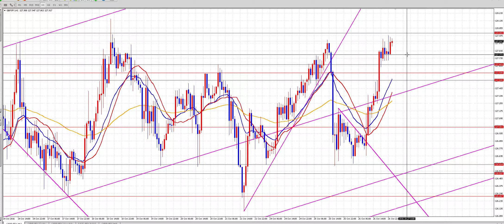FX（為替）２０１６年１０月２７日 ポンド円 相場展望（移動平均線との乖離）【初心者必勝講座】【専業トレーダー翔太】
FX（為替）翔太式３点お得セット

翔太式5分足オリジナルFXトレード必勝法 ～真の聖杯版～

翔太式超高速スキャルピングFX（為替）トレード必勝法

FX（為替）翔太式デイスイングトレード必勝法

【再生リスト】